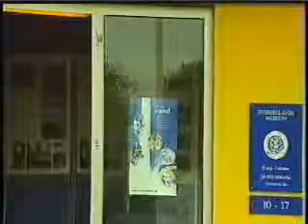Alle tiders vand i Kalvehave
Åben vand i Kalvehave
Foto/speak: Svend Christensen
for TV Danmark 2 Sydsjælland 2001.